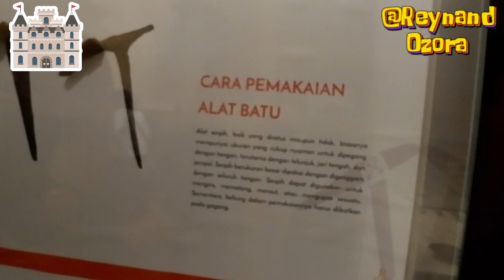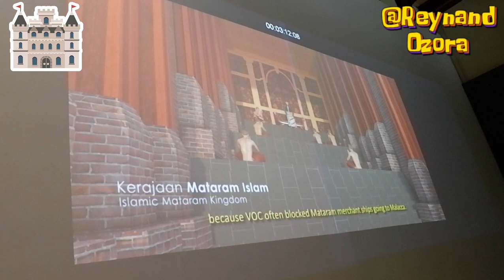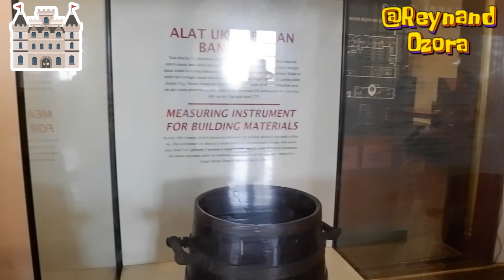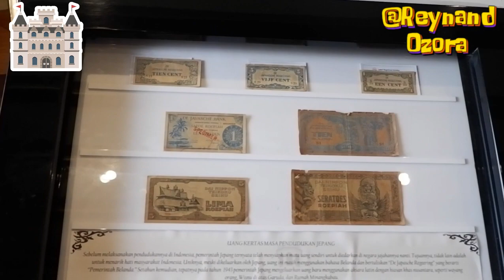patung museum fatahilah kota tua